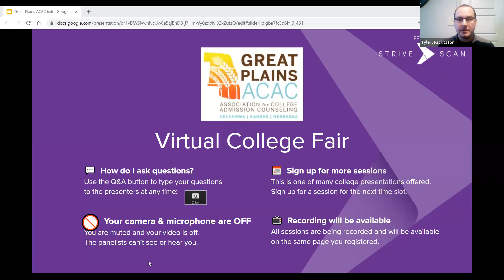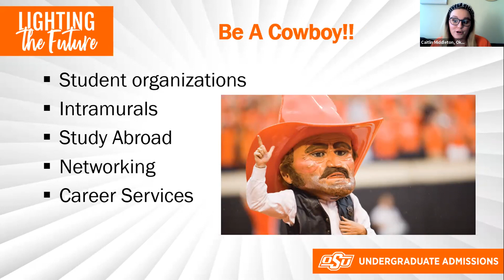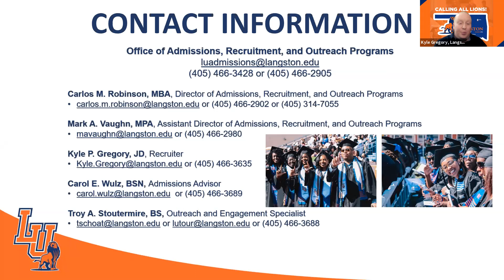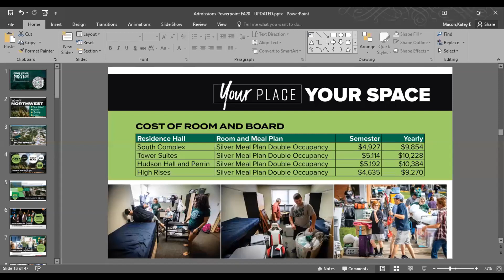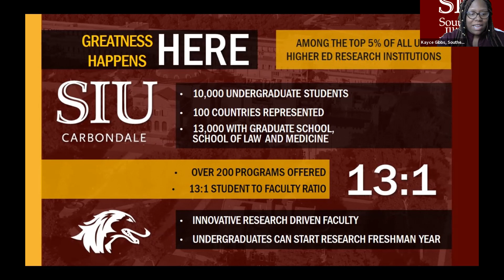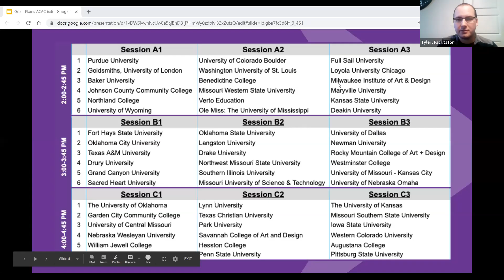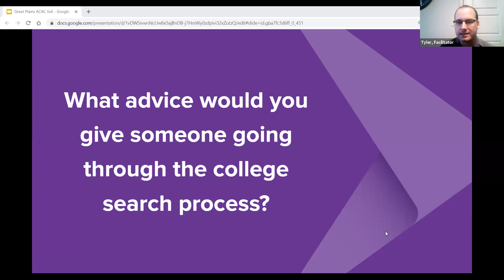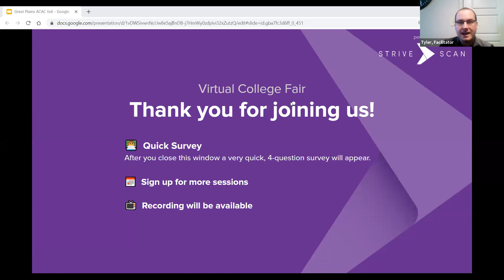Session B2 - Great Plains February Virtual College Fair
Session B2 - Great Plains February Virtual College Fair - February 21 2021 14:50:31 (Central)